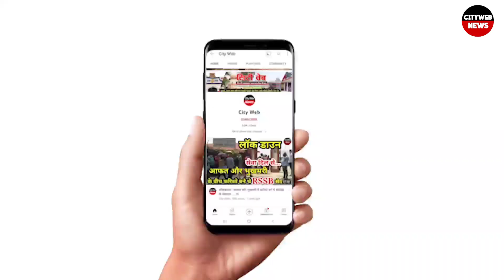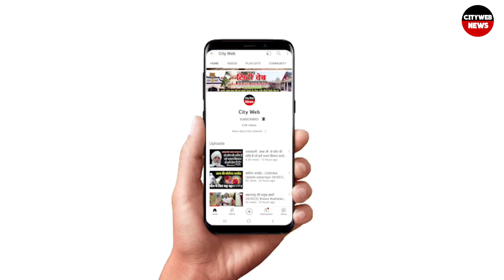Saharanpur News राधास्वामी सत्संग के दौरान दो दिन बंद रहेंगे 12वी तक के सभी स्कूल।